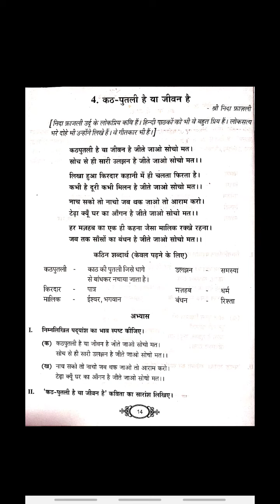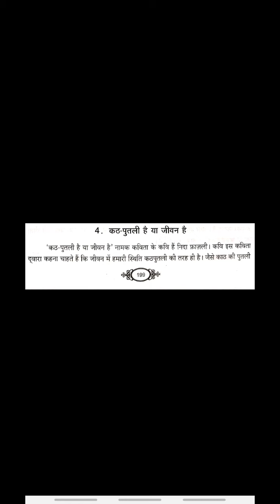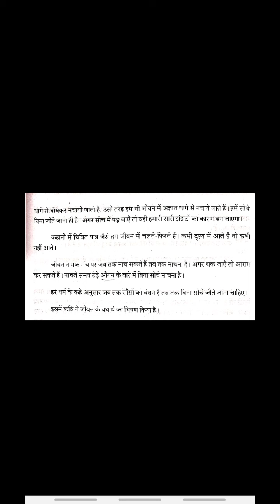Rashtrabhasha | Poetry 4 | essay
नमस्ते विद्यार्थियों!

This video explains rashtrabhasha Poetry four and it’s essay.  Make use of it. Once you are confident in Poetry four you can commence with Poetry five.

धन्यवाद!